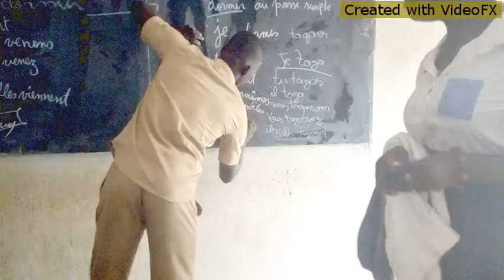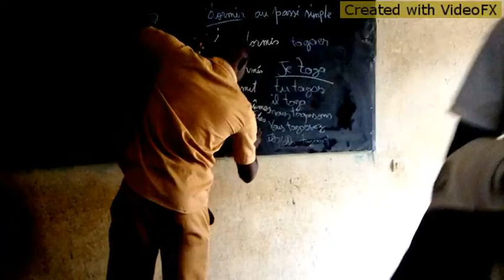Au lycée Bad n'douci